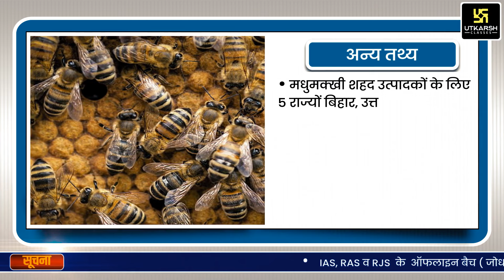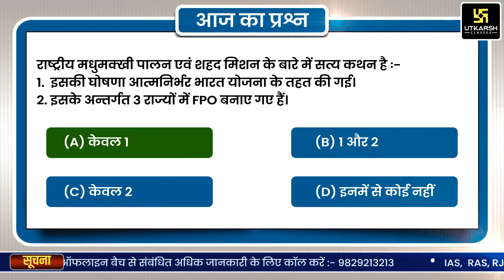चर्चा में: मीठी क्रांति (Honey Mission) | GK Booster for IAS PCS | Utkarsh IAS-PCS